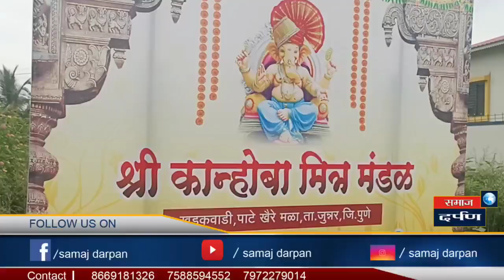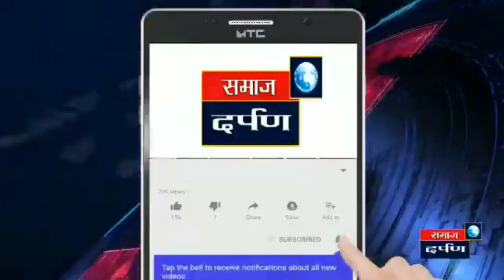कान्होबा मित्रमंडळाने आयोजित केली कन्या आरती.